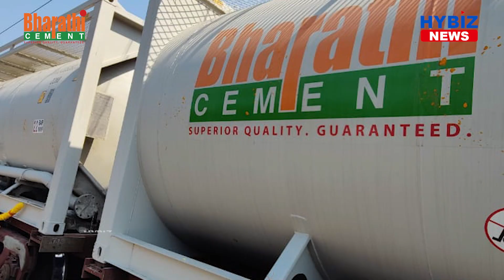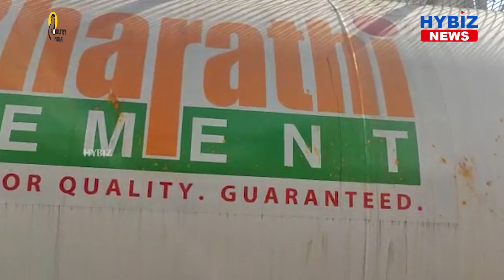Bharathi Cement & CONCOR Introduce New Dimension to Cement Logistics in India | Hybiz tv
Vicat Group, a French Cement multinational and pioneer in cement is operating in
India for past 12 years, having total 8.6 MTPA capacity in India. Bharathi Cement is its flagship
and established brand for its India Operations. Bharathi Cement is known for its state-of-the-art
technology, superior quality products and efficient logistics for quick deliveries adopting high end
digitization.

Vicat Group along with CONCOR in its journey of logistics excellence is now coming up with an innovative and first of its kind model for bulk cement transportation by rail in customized tank containers and box containers with liners . Bharathi Cement plans to serves its key markets of Chennai, South West Tamil Nadu and Kerala from its Kadapa plant in Andhra Pradesh through this new mode of transportation.

As a part of this model, Bharathi Cement would be moving bulk cement through standard 20ft tank containers from its Kadapa Plant to Coimbatore on rakes supplied by CONCOR. , Bharathi Cement is building a dedicated packaging terminal at Coimbatore to serve bagged and bulk cement to its key markets of Kerala and South West Tamilnadu. For this setup , Bharathi Cement would be investing total Rs. 130 Crores for owning Containers and setting up fully automated terminal at Coimbatore, said Mr. Anoop Kumar Saxena, CEO Vicat Group In India. He stated that this model would help Bharathi Cement to reduce its logistics cost , carbon emission and will improve the service level for its customers. This initiative adds one more feather in Cap of Bharathi Cement Logistics excellence journey.